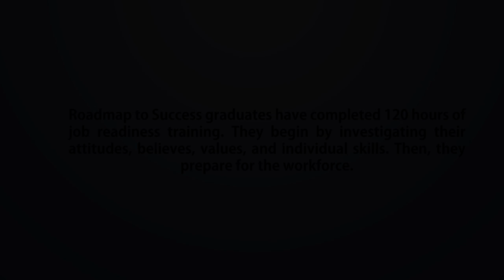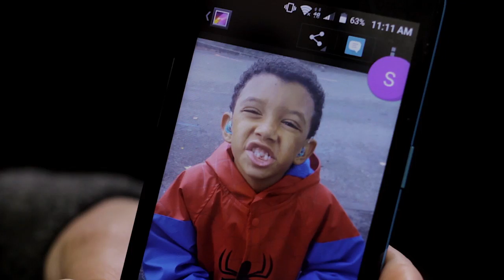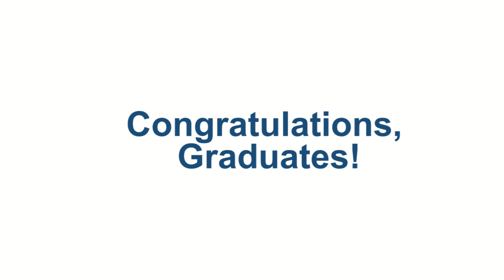Roadmap to Success Graduates - December 2016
Four students from our Roadmap to Success job readiness training program share their experiences and speak about how their involvement in the program has helped them.